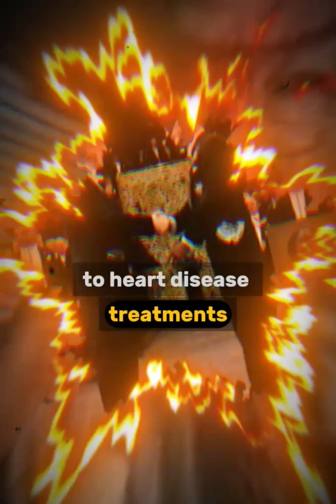Edwin G. Krebs: The Scientist Who Unlocked Your Body’s ON/OFF Switch#shorts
Edwin G. Krebs: The Scientist Who Unlocked Your Body’s ON/OFF Switch The Scientist Who Discovered Your Body’s ON/OFF Switch | Edwin Krebs Story#shortsfeed